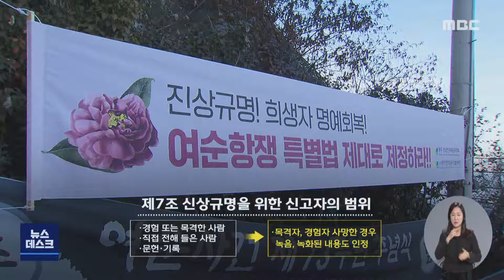야당 대표까지 찾았지만.. 여순특별법 시행령 '난항' -R (220104화/뉴스데스크)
◀ＡＮＣ▶
새해 첫날인 지난 주말, 이준석 국민의힘
당대표가 여수와 순천을 찾아
여순사건에 대한 진상규명 의지를 표명했습니다.

벌써 세 번째 방문이라 기대를 모았는데요,
하지만 정작 공포를 앞둔 특별법은
유족과 시민단체들이 요구했던 내용들이 상당수 빠진,
반쪽짜리가 될 가능성이 높은 상황입니다.

조희원 기자가 취재했습니다.
◀ＶＣＲ▶
야당 당대표의 새해 첫 행보는
호남의 숙원을 조명하는,
민심 달래기였습니다.

제주4.3 평화공원 위령탑을 방문한 이 대표는,
이어 여수 만성리 위령비와
순천 여순사건 위령탑에 참배하며
진상규명 의지를 드러냈습니다.

◀ＳＹＮ▶ 이준석
"제 개인적으로도 앞으로 깊은 관심을 가지고 해결할
수 있도록 노력을 할 것이고, 우리 당 차원에서도 제가
지도부 차원에서 꼭 관심을 가지고 이어나갈 수 있도록
하겠습니다."

특히, 1인당 6천만 원이라는 배보상이 포함된
제주4.3특별법 개정안을 지난해 여야 합의를 통해서
통과시킨 사실을 언급해 기대감을 갖게 했습니다.

◀ＳＹＮ▶ 이준석
"희생자분들과 유족분들 실망시키지 않겠다는
새해 다짐을 드리겠습니다."

하지만 야당 대표의 약속과는 달리,
곧 시행될 여순사건 특별법은
대체로 실망스럽다는 평가를 받고 있습니다.

지난달 행안부에서 법제처로
최종 이관한 시행령에는
그동안 유족회와 시민단체들이 요구했던 내용이
대부분 누락되어 있습니다.

(C.G.) 배보상금은커녕 유족 생활지원금도
반영되지 않았고,
신고기간을 1년에서 2년으로 연장하고
피해심의기간은 180일에서 90일로  단축하는 요구도
받아들여지지 않았습니다.

전라남도는 이관 전, 수정 의견을 23건이나
행안부에 전달했지만 결국 4건만 최종 수용됐습니다.

(C.G.) 사건을 경험하거나 목격한 사람,
혹은 직접 전해들은 사람으로 한정됐던
사건 증거의 범위가,
피해 당사자의 영상이나 녹음까지로 확대된 점이
사실상 유일한 성과라는
평가가 나오고 있습니다.

◀ＩＮＴ▶ 서장수
"실제로 2세대가 많이 돌아가셨고, 평균 연령이
80세입니다. 신빙성 있는 자료, 녹화나 녹취
대신할 수 있는(있도록) 매스컴을 통해서 알린다든지
읍면동을 통해서 플랜카드나 이런 것을 통해서
알려주는 것이 (좋겠습니다.)"

소병철 의원실은
오는 21일 시행령이 공포되기 전까지,
위원회에 1기 진화위 진실규명결정을 받은
유족을 포함시키고, 소위원회를 설치할 것을
법제처에 추가 요청했다고 밝혔습니다.

73년의 가시밭길 끝에
비로소 시행을 앞둔 특별법이
만족한 성과를 얻을 수 있을지
벌써부터 우려의 목소리가 나오고 있습니다.

◀ＥＮＤ▶